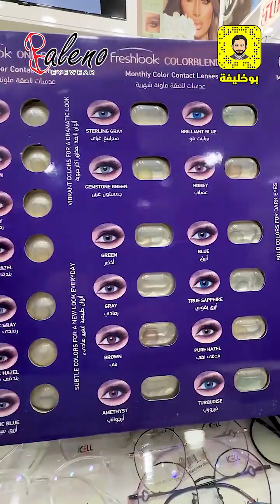بالينو للنظارات خصومات أخوكم بوخليفة من اليوم ولغاية 10 أيام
بالينو للنظارات
خصومات أخوكم بوخليفة من اليوم ولغاية 10 أيام
عجمان - الحميدية 2 - جانب صب واي / 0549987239